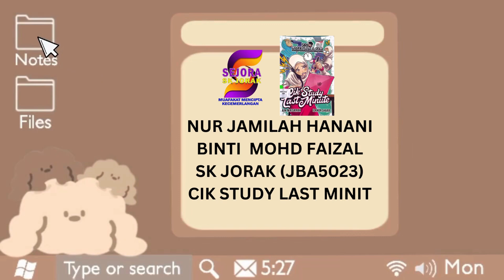JBA5023 NUR JAMILAH HANNANI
PERTANDINGAN BICARA BUKU PERINGKAT NEGERI JOHOR 2024